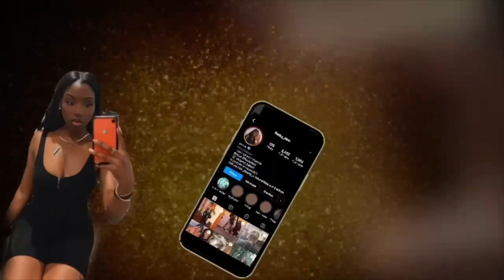ACTING PARANOID TO SEE HOW MY GIRLFRIEND REACTS!!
Spam them comments!!